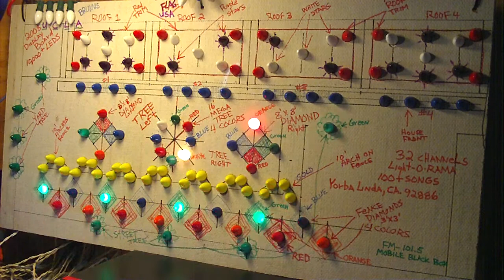I Dream of Jeanie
lights synced to music using light-o-rama on 32 channels